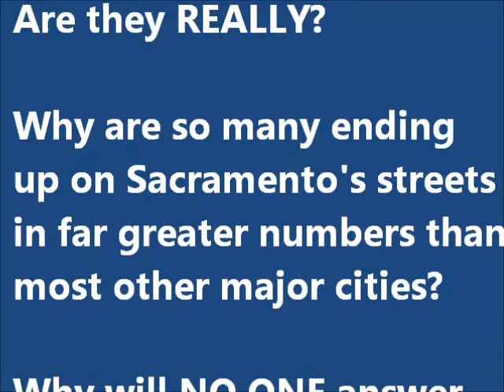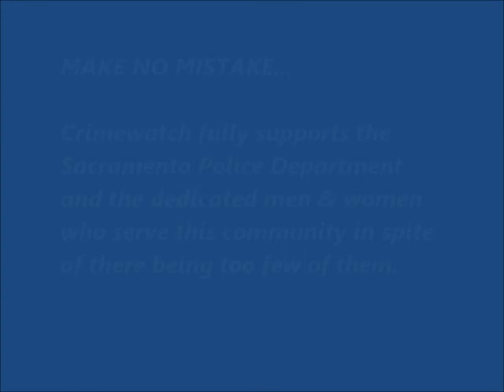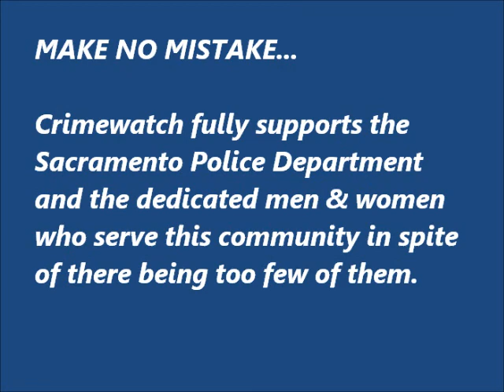AB 109 The Myths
MAKE NO MISTAKE! Crimewatch fully supports the Sacramento Police Department and the dedicated men & women who serve this community in spite of there being too few of them.

AB-109 Prison Releases What's the real TRUTH? You've been told they are Non-Violent Offenders...

Are they REALLY?

Why are so many ending up on Sacramento's streets in far greater numbers than most other major cities? Why will NO ONE answer the question when asked?

Learn for one of your own neighbors - Just the FACTS